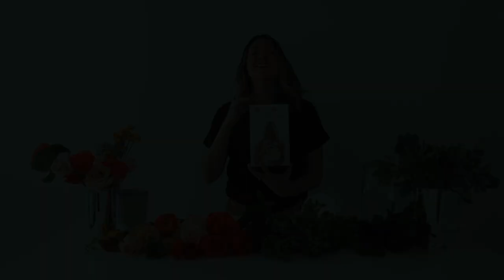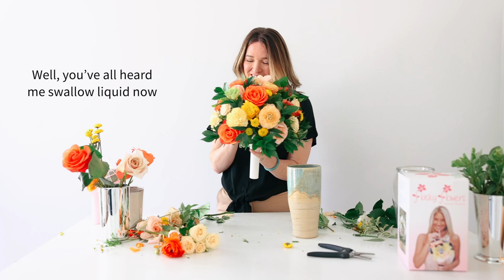This Bouquet Has a Delicious Secret! Stay hydrated with Flasky Flowers and Flower Moxie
RECIPE IN THIS VIDEO:
• Salal: 1/6-1/5 bunch
• Variegated pittosporum: 1/6-1/5 bunch
• Israeli Ruscus: 1/6-1/5 bunch
• Orange Crush roses: 3-5
• Mother of Pearl roses: 2-3
• Yellow button poms: 2 stems
• Orange and yellow ranunculus: 2-3 stems
• Cream spray roses: 1-2 stems, cut apart

➡️ MOTHER OF PEARL ROSES:
➡️ YELLOW BUTTON POMS: